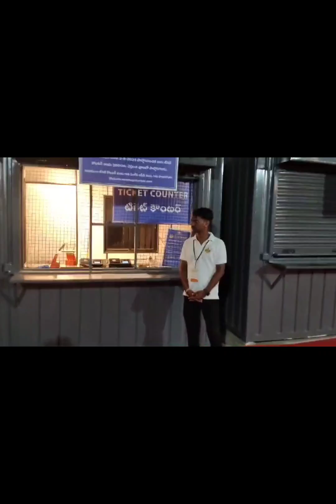Swarnagiri temple....Sree Venkateswara Swamy temple, Manepally Hills, Hyderabad